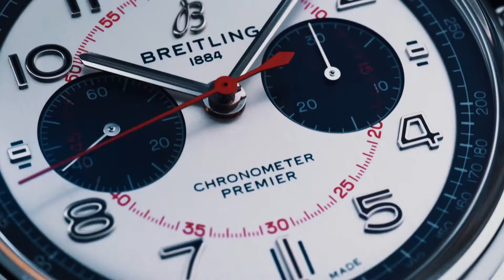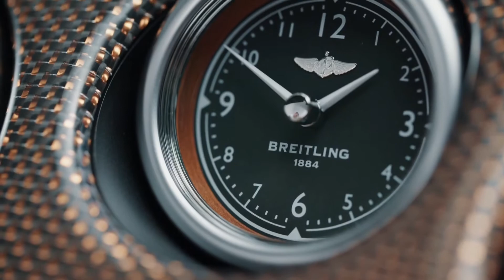BENTLEY Last BREITLING ends watch after almost 20 years of partnership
For the next 19 years, Breitling has worked with Bentley to create watches celebrating the brand’s GT3 race car. “We are proud of what we have achieved together and 19 years later. Breitling and Bentley Breitling CEO Georges Kern said: “I know Bentley continues to define excellence in the automotive industry. The last Bentley Tourbillon leaving the factory represents a moment of positive remorse for all of us.”

Per 19 anni, Breitling ha lavorato con Bentley per creare orologi che celebrassero l'auto da corsa GT3 del marchio. “Siamo orgogliosi di ciò che abbiamo raggiunto insieme in 19 anni. Breitling e Bentley Il CEO di Breitling, Georges Kern, ha dichiarato: “So che Bentley continuerà a definire l'eccellenza nel settore automobilistico. L'ultima Bentley Tourbillon uscita dalla fabbrica rappresenta un momento di positivo per tutti noi".